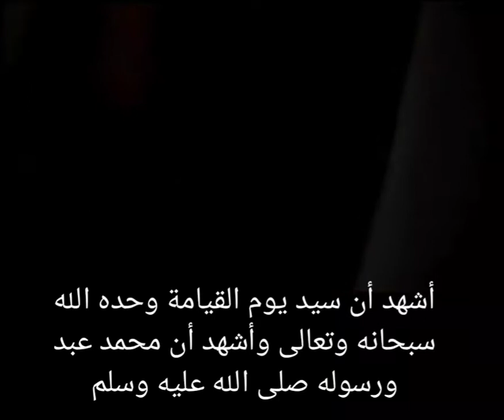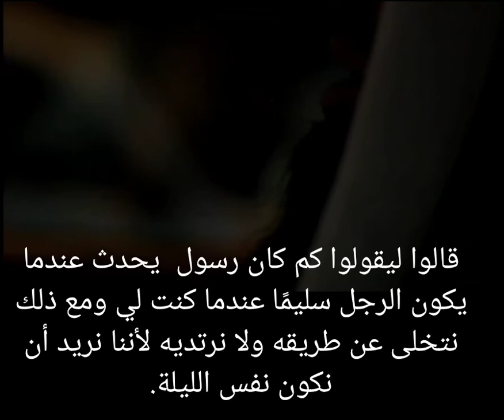وما الدنيا إلا متاع بكاء النبي محمد عليه الصلاة والسلام على اخوته